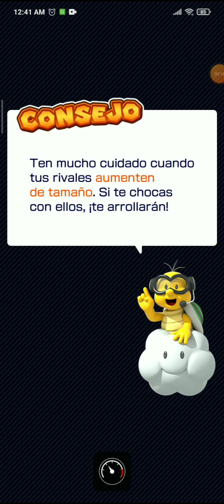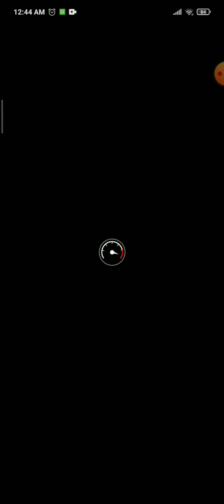Temporada Cielo: Desafío extra - ¡Contra mega Birdo! + Tubería dorada [Mario Kart Tour]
DESCRIPCIÓN:
Realizando el ultimo desafio extra, ademas esto es lo que me ha salido en la tuberia de copas superadas, cuentenme que les toco a ustedes.